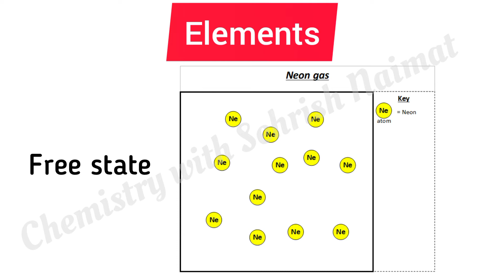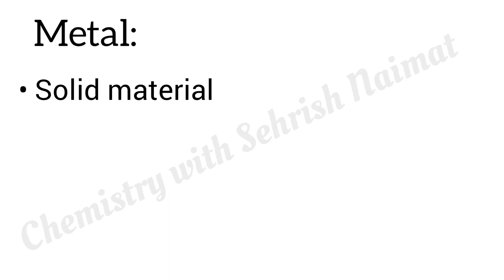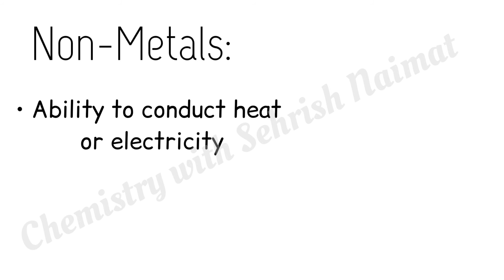Topic : Element | Chapter 1 Fundamental of chemistry | Class 9 | New Chemistry book Sindh board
Chemistry 🧪
Topic : " Elements "

Chapter 1 Fundamental of chemistry
Class 9
 New Chemistry book
 Sindh board

Summary:

• An element is a substance made up of same type of atoms having same atomic number and cannot be decomposed into simple substances by ordinary chemical reaction.

• Elements occur in nature in free or combined form in solid, liquid and gaseous states. Now 118 elements have been discovered.

If you want to get notes open my website and you'll get the notes

00:00 Elements
00:12 Definition of Elements
01:20 Types of Elements
01:28 Metals
01:47 Non metals
02:12 Metalloids

" How to write symbol " will be discussed in my next video 📺

Chemistry New Book | Free state | Combined state | Solid | liquid | Gases | copper | gold | zinc | mercury | bromine | hydrogen | oxygen | alloys | arsenic | antimony | semiconductor | Chemistry

Lecture by :
Sehrish Naimat"